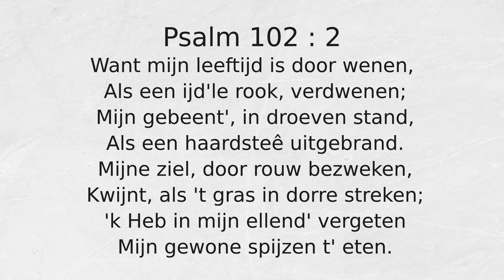Psalm 102 : 2 Want mijn leeftijd is door wenen,